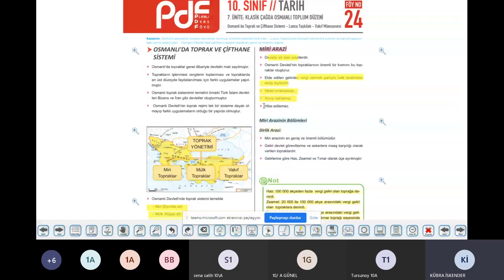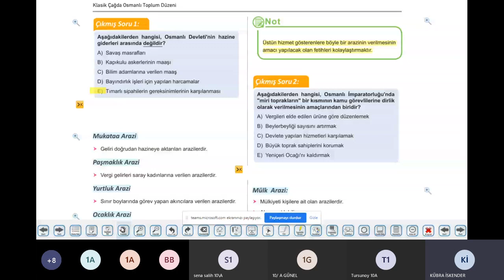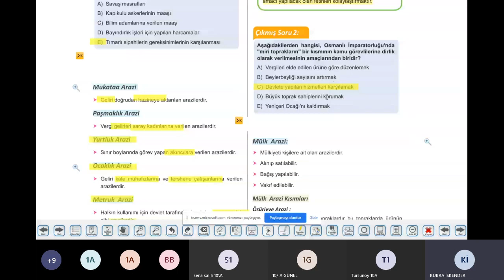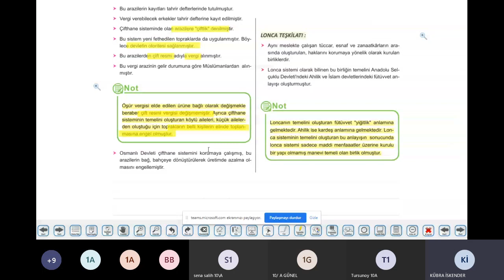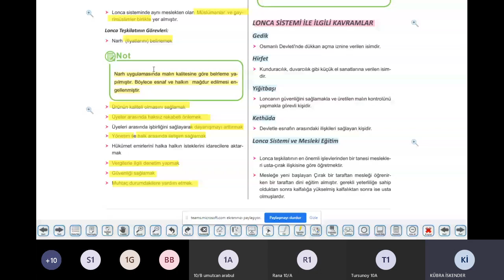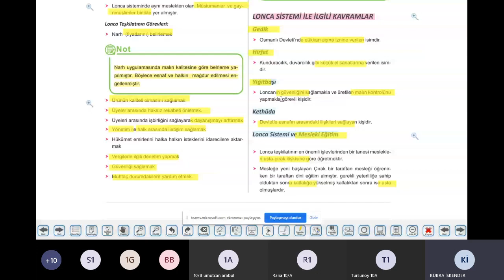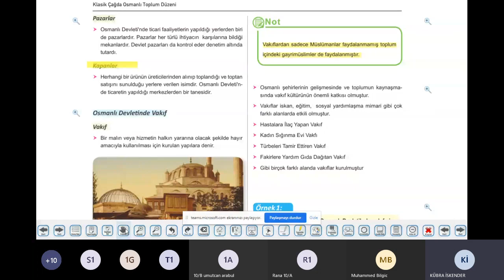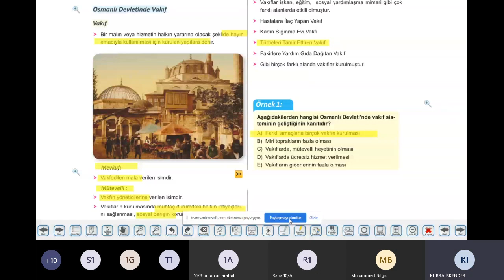10 Sınıf Canlı Tarih Dersi 24 Föy Osmanlıda Toprak Sistemi